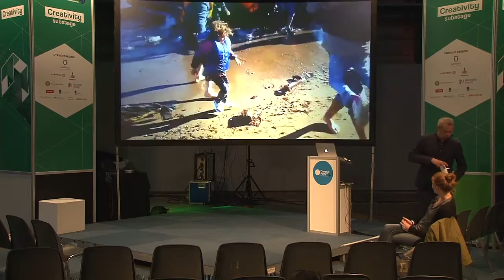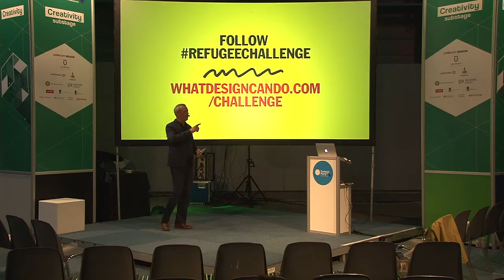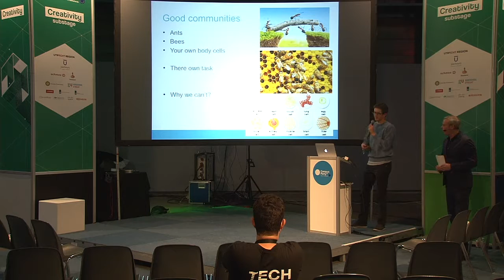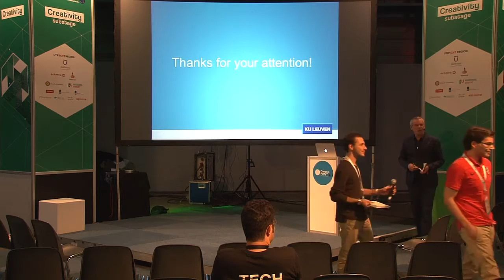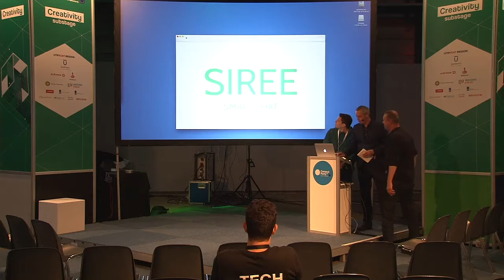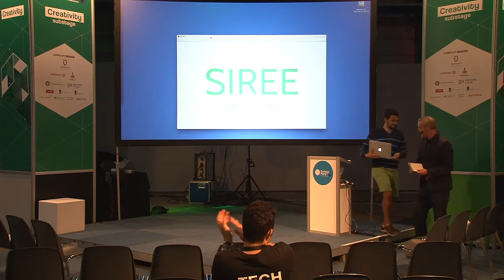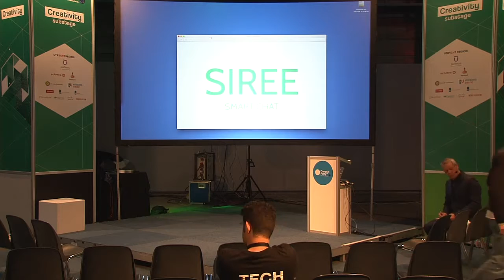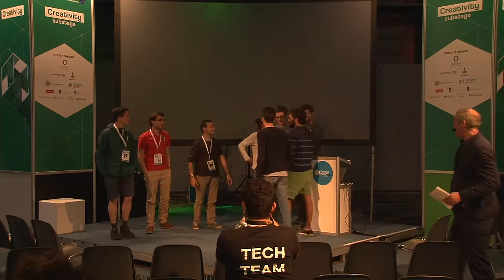CPEU4 - Creativity - Challenge Refugee Design